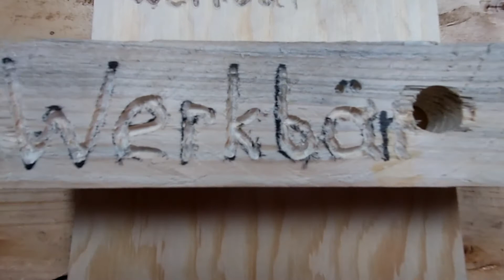Lasieren, beizen und gravieren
In diesem Video geht es um drei Kleinprojekte: Lasieren, beizen und gravieren.

📖 Kapitelübersicht 📖
0:00 Einleitung

Viel Spaß mit dem Video "Lasieren, beizen und gravieren".